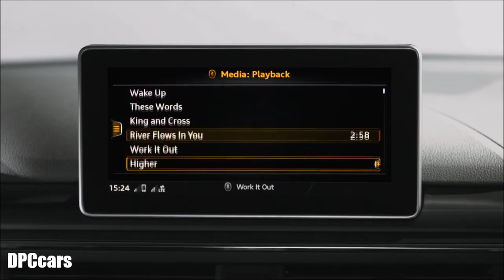2018 Audi Q5 Overview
The all-new 2018 Audi Q5 is a model that looks a lot like its predecessor. In fact, many may confuse the new-generation Q5 as little more than a facelift—the new car’s side profile and rear-end design, in particular, look nearly identical to the current Q5’s. Fortunately, touches such as a chunky, Q7-inspired grille, LED headlights, and swollen front fenders that flow into the hood help give the 2018 Q5 a fresh-faced look when viewed head-on.

Like the redesigned Audi A5 that was unveiled beside it at the 2016 Paris auto show, the all-new 2018 Audi Q5 is a model that looks a lot like its predecessor. In fact, many may confuse the new-generation Q5 as little more than a facelift—the new car’s side profile and rear-end design, in particular, look nearly identical to the current Q5’s. Fortunately, touches such as a chunky, Q7-inspired grille, LED headlights, and swollen front fenders that flow into the hood help give the 2018 Q5 a fresh-faced look when viewed head-on.

Sharing its platform with both the Audi A4 and A5, the Q5 has lost as much as 198 pounds compared with the outgoing model, according to Audi, in spite of a half-inch increase in wheelbase and 1.3 inches more overall length. Most of the additional space from the wheelbase’s growth spurt is dedicated to rear-seat legroom, which is up by 0.4 inch. Audi claims that luggage space has grown as well.

Although Audi will offer the Q5 with several powertrains in other markets, our Q5 initially will be available with a single engine choice: a 2.0-liter turbocharged four-cylinder with 252 horsepower and 272 lb-ft of torque. Power will be channeled through a seven-speed dual-clutch automatic transmission to all four wheels via Audi’s latest Quattro all-wheel-drive system with Ultra technology. No longer employing a center differential, the Q5’s system uses two clutches to distribute torque front-to-rear. One is located just aft of the transmission, the other within the rear axle. This setup also allows the Q5 to disengage drive to the rear wheels when it isn’t needed, reducing drag and saving fuel.